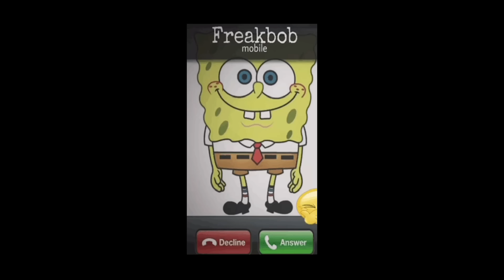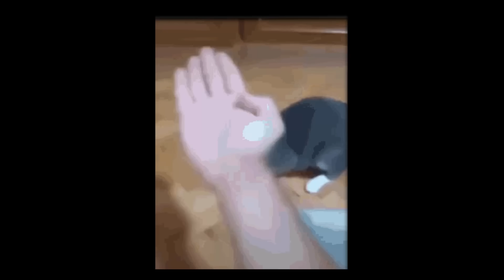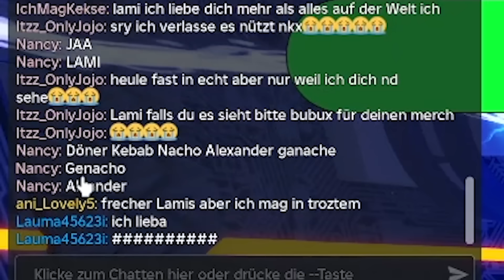MEIN VATER will MICH SCHLAGEN! (Roblox)